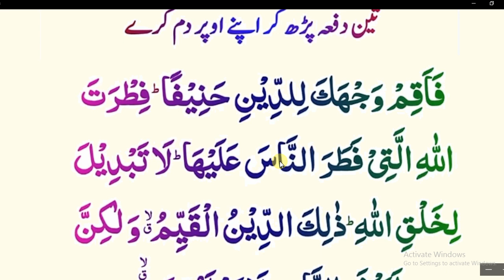Daily Dua every Muslim// یہ آیت روزانہ تین مرتبہ ضرور پڑھیں